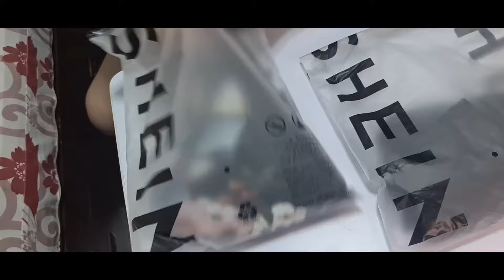PLUS SIZE SHEIN HAUL | MS. CHUBBY IS THE NEW SEXY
Ms. Chubby's SHEIN HAUL | Plus Size Damit Para sa’tin, mga ka-Chubby!!!

Ms. Chubby's Facebook

Ms. Chubby's YouTube & Instagram
Ms. Chubby is the New Sexy